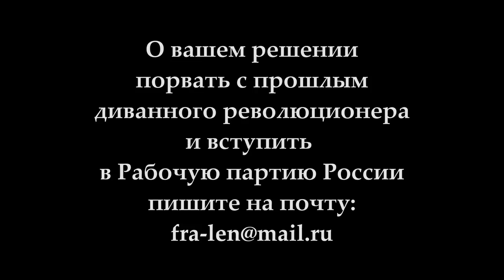Вступайте в Рабочую партию России! В.А.Мальцев, обжарщик пищевых продуктов.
Веб-сайт

Желающие помочь Фонду Рабочей Академии могут перечислить пожертвования на карту Сбербанка:
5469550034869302